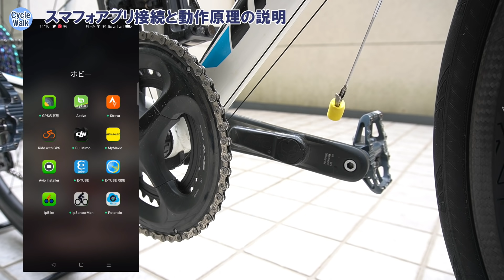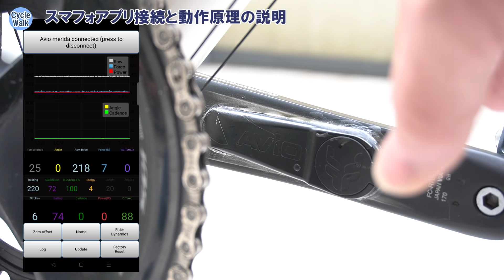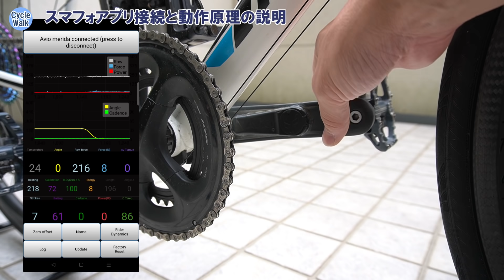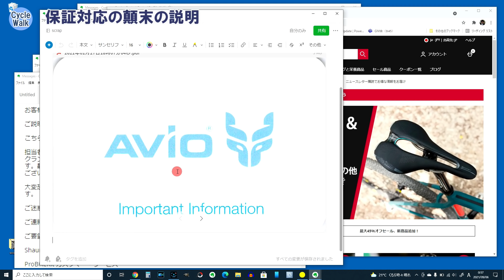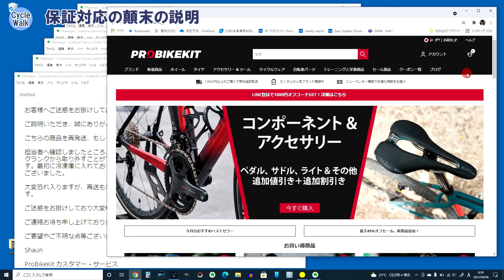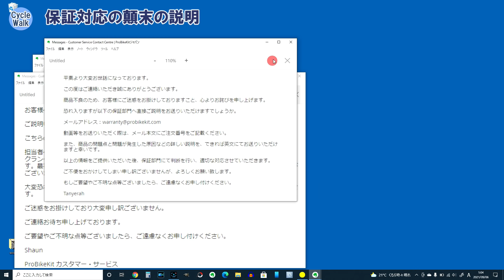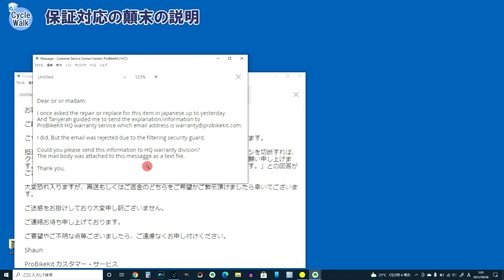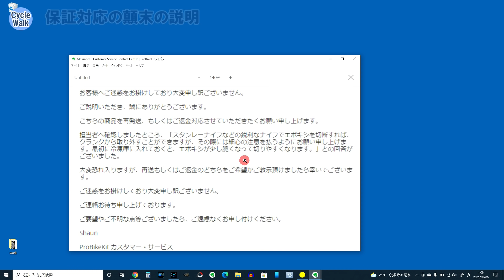【ロードバイク】激安パワーメーター「AVIO Powersense」を8ヶ月使った結果…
2021年1月末、人柱として1台17,000円という破格のパワーメーター「Avio Powersense」を手持ちの２台のロードバイクに同時に導入しました。導入は DIY なので手間取りましたが、今まではさほど不満なく使えてきました。ところが…。

【ご参考： Amazon 商品リンク】
■4iiii PRECISION パワーメーター シマノR7000 左クランク【国内正規品】

■4iiii PRECISION パワーメーター シマノR8000 左クランク【国内正規品】

■シマノ FC-R9100-P パワーメーター内蔵 11S  IFCR9100 左右セット

【目次】
00:00 オープニング
00:06 今回は年初に購入した激安パワーメーターのその後について
00:32 各種パワーメーターの説明
01:40 Avio Powersense について
05:19 スマフォアプリ接続と動作原理の説明
09:04 もう一台の方のパワーメーターの故障
10:29 保証対応の顛末の説明
17:55 今回のまとめと今後の予告

■激安パワーメーター「Avio PowerSense」の導入とレビュー（サイコン接続・表示編）